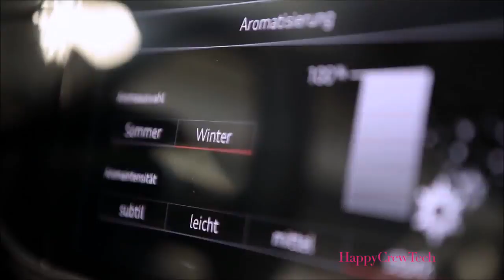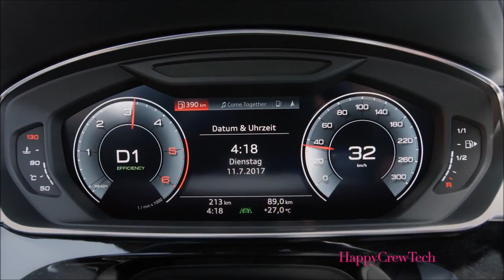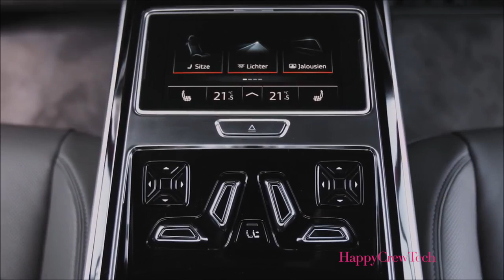2019 Audi A8 Review Revolution Technology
2019 Audi A8 Review- Revolution Technology
Links to all the Inventions shown in the Video [Show More]
Today is where the future begins in the luxury class: The new Audi A8 makes its world debut at the Audi Summit in Barcelona. In its fourth generation, the flagship model again provides the benchmark for Vorsprung durch Technik – with a new design language, an innovative touchscreen operating concept and a systematically electrified drive. The Audi A8 is also the first production automobile in the world to have been developed for highly automated driving. From 2018, Audi will gradually be taking piloted driving functions such as parking pilot, garage pilot and traffic jam pilot into production.

Doyen of style: the exterior design
The Audi A8 is stylistically defining – it signals the dawning of a new design era for the entire brand. The front end with the wide, upright Singleframe grille and the fluid, muscular body symbolize sporty elegance, sophistication and progressive status. The new A8 delivers on the promise made by the Audi prologue design study. The luxury sedan possesses a powerful presence – whether in the 5.17 meter (17.0 ft) standard version or the A8 L, which has a 13 centimeter (5.1 in) longer wheelbase.

The Audi brand is renowned worldwide for sports appeal, lightweight construction and quattro permanent all-wheel drive – and the design of the new A8 conveys these values. The balanced proportions emphasize all four wheels in equal measure. Muscular shapes above the wheel arches give visual expression to the quattro drive. Viewed side-on, the upright front end combined with the gently inclined rear create visual tension. The flagship model proclaims its identity both day and night, drawing on both the striking HD Matrix LED headlights with Audi laser lighting, and the LED light strip combined with OLED technology rear lights. These produce unique light animations as the driver approaches and leaves the car.

Luxury lounge: the interiorFreedom is the defining design feature with a new luxury slant. This explains the A8’s resemblance to a lavish, spacious lounge. Compared to the predecessor model, it has grown substantially in length in both body versions.

5 INSANE Fidget Spinners You NEED To See ( Mind Blowing FIDGET TOYS)

Top 5 best Smartwatches you can buy in 2017